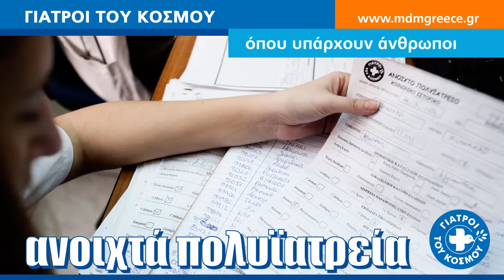Oι Γιατροί του Κόσμου στην Ελλάδα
Δημιουργία σπότ | Ευγενική χορηγία της MadMelody

Oι Έλληνες Γιατροί του Κόσμου
Μια Ανθρωπιστική Οργάνωση βαθιά Ελληνική
Οι Γιατροί του Κόσμου Ελλάδας δημιουργήθηκαν το 1990 και αποτελούν μία γνήσια Ελληνική Oργάνωση που ακολουθεί το δικό της μονοπάτι βασιζόμενη στις ιδιαιτερότητες της Ελλάδας, διατηρώντας την οικονομική και διοικητική της ανεξαρτησία.Ταυτόχρονα, ωστόσο, παραμένουν μέρος του Διεθνούς Δικτύου των ΓτΚ το οποίο αποτελείται από 14 συνολικά τμήματα (Γερμανία, Βέλγιο, Ισπανία, Γαλλία, Ελλάδα, Ολλανδία, Πορτογαλία, Ηνωμένο Βασίλειο, Η.Π.Α. Σουηδία, Ελβετία, Καναδάς, Ιαπωνία και Αργεντινή).

Συμπληρώνοντας 23 χρόνια συνεχούς δράσης το 2013, οι Γιατροί του Κόσμου έχουν αναγνωριστεί στη συνείδηση των πολιτών, ως μια αξιόπιστη και αποτελεσματική οργάνωση η οποία προωθεί τα συναισθήματα αλληλεγγύης της ελληνικής κοινωνίας. Με δεκάδες αποστολές ανθρωπιστικής βοήθειας στην Ελλάδα και σε αναπτυσσόμενες χώρες, Έλληνες γιατροί, υγειονομικό προσωπικό, διοικητικοί και τεχνικοί προσφέρουν τις υπηρεσίες τους εθελοντικά.

20 Χρόνια Γιατροί του Κόσμου

20 Χρόνια Γιατροί του Κόσμου
Περισσότεροι από 600 εθελοντές έχουν βρεθεί σε πάνω από 50 χώρες του πλανήτη προσφέροντας ιατρική, ανθρωπιστική βοήθεια. Στη διάρκεια όλων αυτών των χρόνων, έχουν πραγματοποιηθεί αποστολές ιατρικής και ανθρωπιστικής βοήθειας, στο Ιράκ, το Λίβανο, το Αφγανιστάν, τη Σρι Λάνκα, την Ινδονησία, τη Σερβία, το Σουδάν, την Παλαιστίνη, Αλγερία, Τανζανία, Ουγκάντα...

Στο πεδίο των αποστολών, οι Γιατροί του Κόσμου συνεργάζονται με άλλες διεθνείς Μη Κυβερνητικές Οργανώσεις με στόχο την αποτελεσματικότερη παροχή ανθρωπιστικής βοήθειας στους πληθυσμούς που την έχουν ανάγκη.

Οι Γιατροί του Κόσμου Ελλάδας, διατηρώντας την αυτονομία τους, τόσο επιχειρησιακή όσο και οικονομική, διοργανώνουν, στελεχώνουν και χρηματοδοτούν αποστολές μέσω του ελληνικού τμήματος.